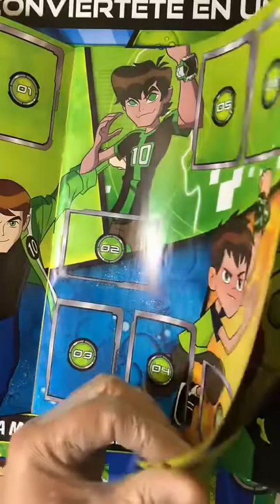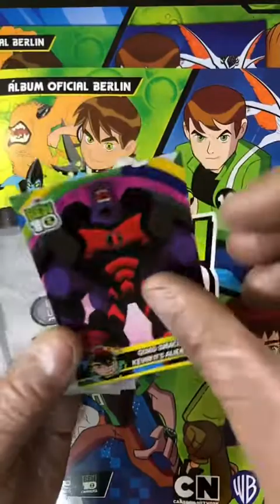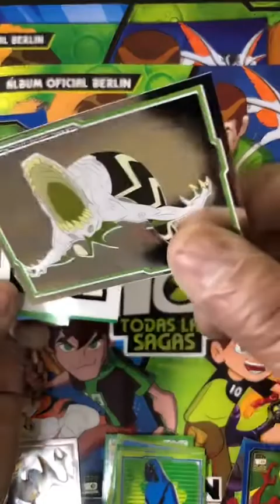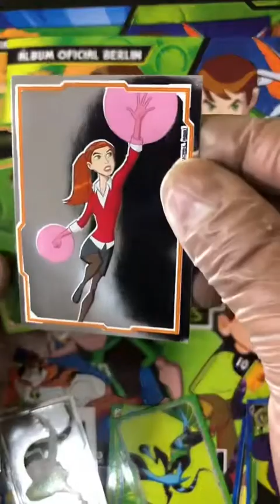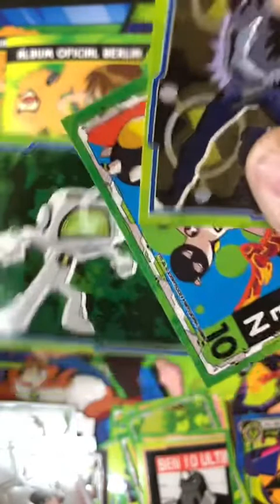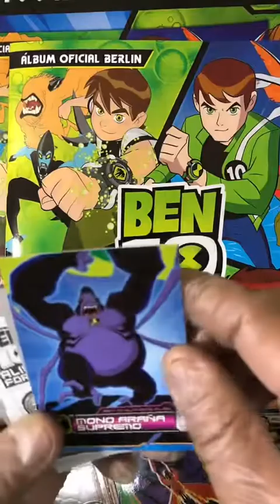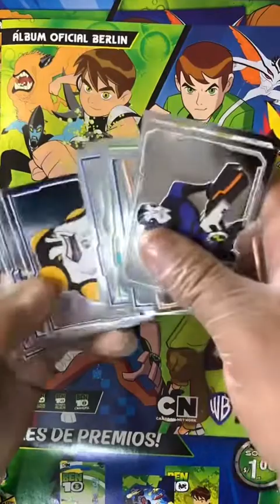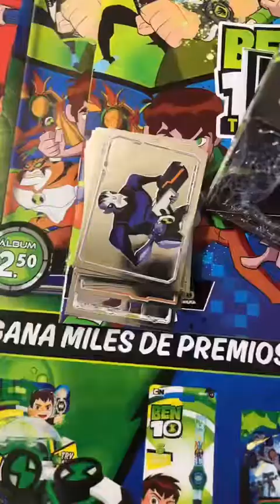ÁLBUM BEN 10 SAGA COLLECTION EDITORIAL BERLIN UNBOXING FINAL